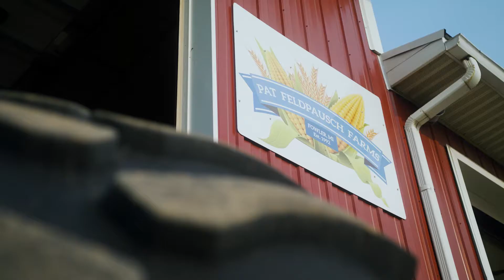Helping Farmers Protect Waterways and Biodiversity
Kellogg and the Institute of Water Research at Michigan State University are helping farmers in Michigan adopt practices that support biodiversity and improve fish habitats by reducing sediment and improving temperatures. We're creating Better Days by Nurturing Our Planet.